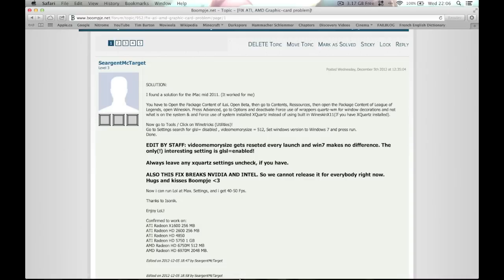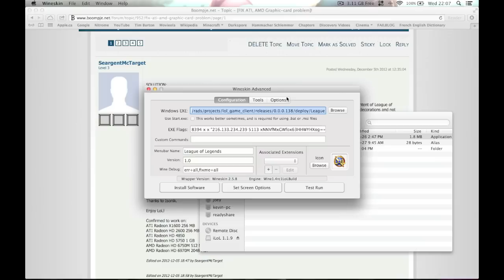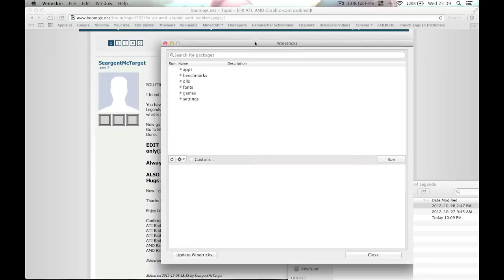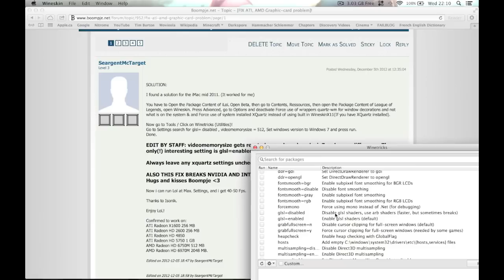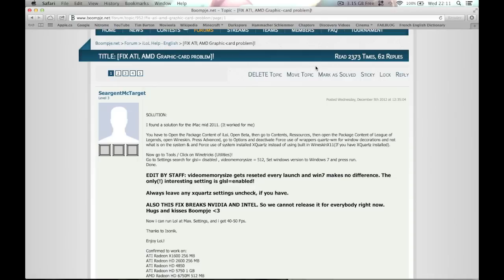iLol ATI FPS Fix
Check out Seargent McTarget's/isonik's post and give him some upvotes, this is helping out a lot of people.